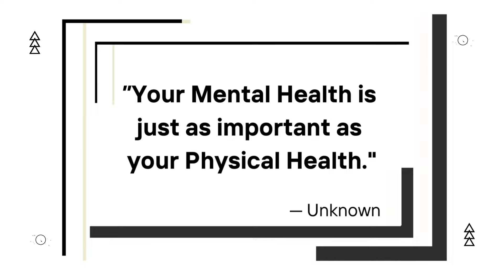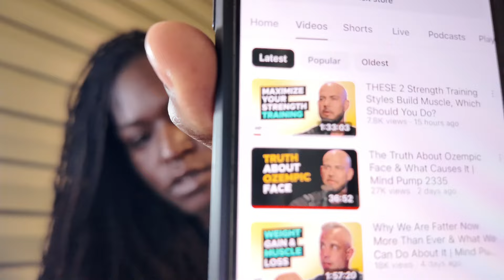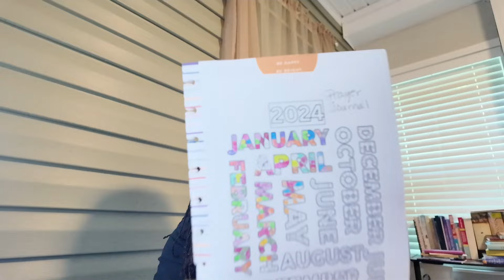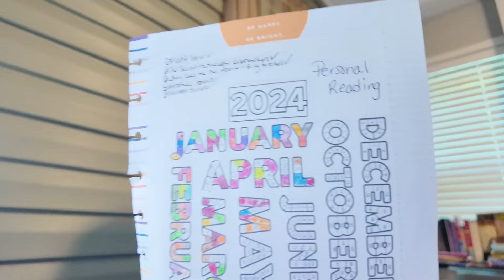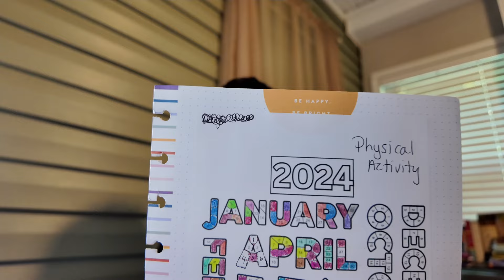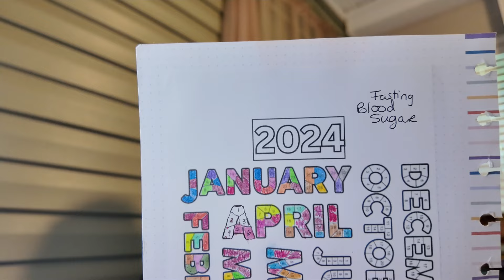Mounjaro Update 7.5mg + Mental Health Awareness | My Wellness and Health Journey | Week 76 Review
As I continue to navigate maintenance mode, I'm continuing to live a healthy life, using the habits that I have set in place.  I pray that your journey continues to be successful!

🤑Come save money on Fetch with me! Sign up w/ code H9XU56 & get 1,000 pts See you there!

📚Books that I am Reading

⚖️Renoho Body Measurement Scale

SW - 191.4lb (12/1/2022)
CW - 159.8lb (4/24/2024)
GW - 159.8lb

Current A1C - 5.4 (3/1/2024)
Previous A1C - 5.6 (11/17/2023)
Previous A1C - 5.4 (5/16/2023)
Previous A1C - 5.9 (11/10/2022)

📸Camera used to film

Join me on this journey called life - living it one day at a time, one step at a time!

✅ The description may contain affiliate links, which means that if you click on one of the product links and make a purchase, I may receive a small commission, which does not increase the cost to you.